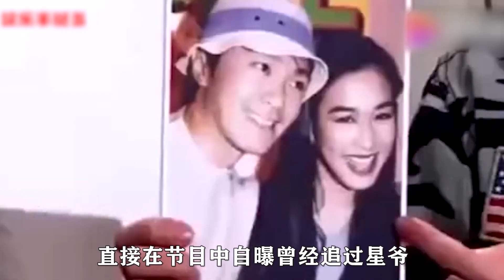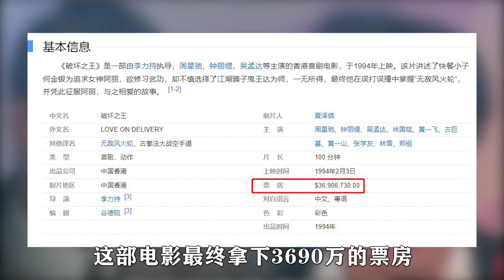破坏之王：大师兄最初人选竟然是黎明，却被林国斌捡漏一炮而红！【非凡电影v】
电影解说 幕后故事 精彩片段 我们强调了视频内容的合规性，绝对符合平台的使用政策。